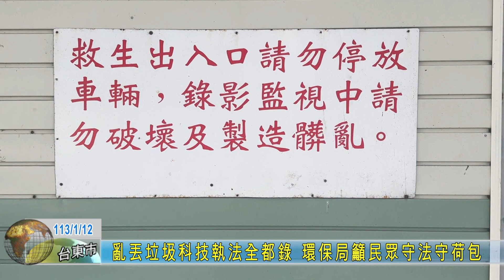20240112 亂丟垃圾科技執法全都錄 環保局籲民眾守法守荷包